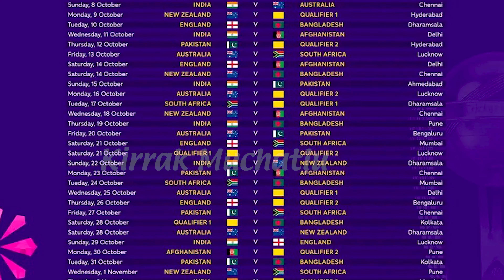Sachin కు దక్కిన ఆ గౌరవం Kohli కూడా సొంతం చేసుకుంటాడా| Kirrak Muchatlu